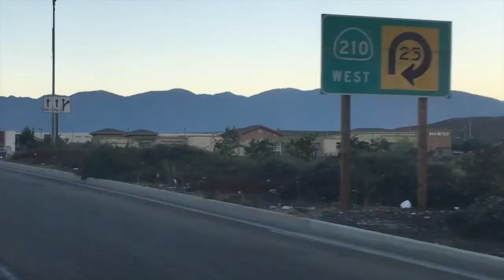Cigarette Free Challenge - DAY 11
This video is about my journey back to a smoke-free lifestyle.